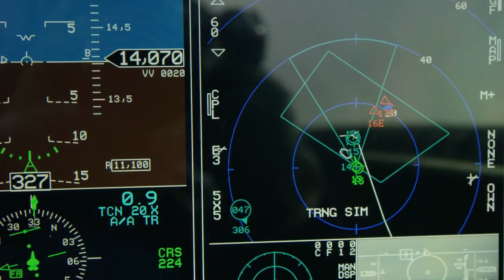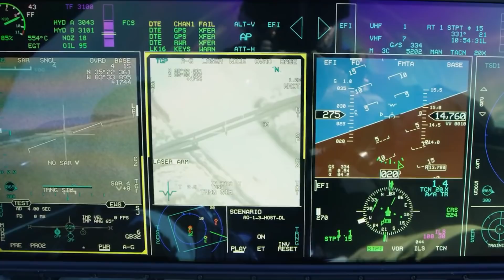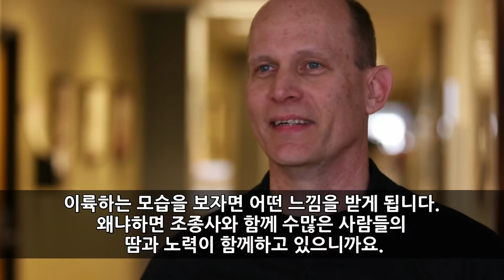[궁금증해결,비교분석] 미국 차세대 고등훈련기 사업: T-50 대 T-X의 대결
미국 차세대 고등훈련기 사업(T-X)의 기종선정이 얼마남지 않았습니다. 한국 T-50은 미국 록히드 마틴과 합작으로 사업에 참여하고 있고 경쟁자는 보잉과 SAAB의 T-X 컨소시움이라고 할 수 있습니다.
과연 어떤 기종이 유리할지 각 사의 홍보영상으로 확인해 봅니다.

1. 록히드 마틴 T-50A 홍보영상
2. 보잉 T-X 홍보영상